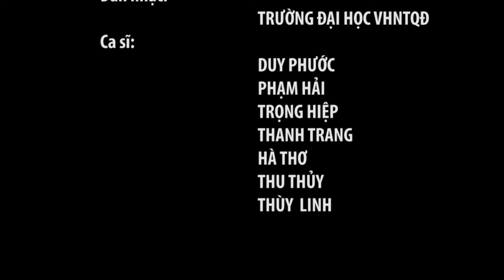Nghệ an vươn tầm cao mới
Sáng tác: Vũ Quốc Nam
Hòa âm: Cao Dũng
Đoàn nghệ thuật Unesco di sản dân ca xứ Nghệ tại Hà Nội biểu diễn
cùng ngắm hình ành thành phố Vinh ngày và đêm từ trên cao

Bình minh đang lên đón chào quê hương ngày mới.
Chào bè bạn năm châu cùng về , cùng về đây hát chung bài ca
Nghệ An trên đường đi tới bao nhà máy công trình đã mở về Cửa Lò , Bãi Lữ biển xa
Nghệ An vươn tầm cao mới mang truyền thông quê mình hiếu học , mang trí tuệ dựng xây quê hương đẹp giàu
Quê hương đang đổi mới từng ngày , chung tay vươn tới tầm cao
Những công trình dựng xây , những công trình thế kỉ người tượng  người kinh hát chung bài ca
Hát khúc hát nghệ an , tự hào từ rừng núi đến biển khơi vì tương lai vươn tầm cao mới Nghệ An